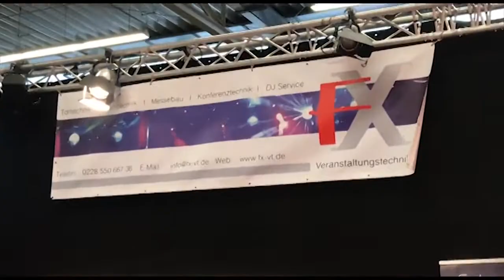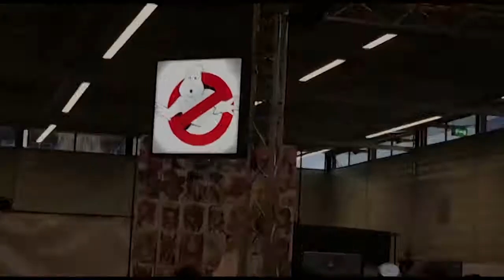Ghostbusters Deutschland auf der Epic Con 2018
Einmal mehr war das GBD Convention Team mit einem riesigen Stand auf der Epic Con, diesmal in Münster.